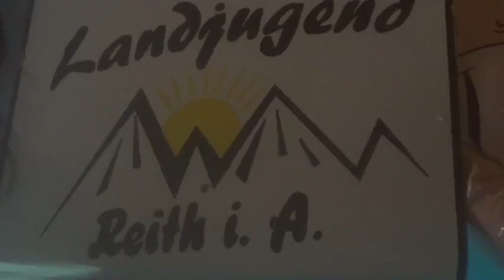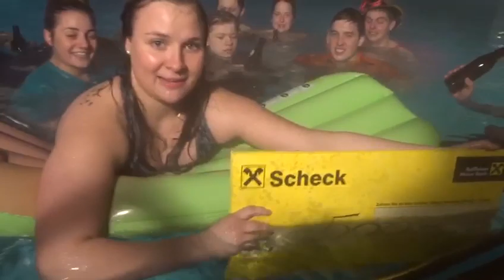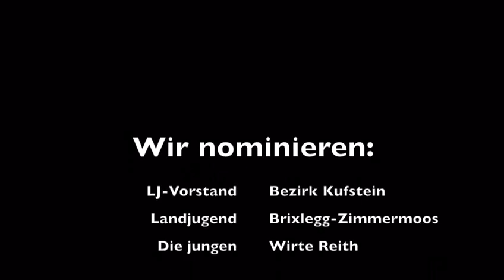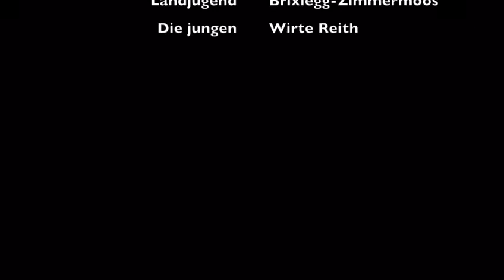Grill Pool Challenge 2018 Landjugend Reith im Alpbachtal